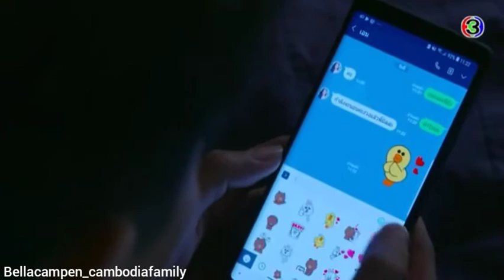Bellapope (You and I) ร้อยเล่ห์มารยา Deceitful Love. เบลล่าราณี โป๊ปเบลล่า